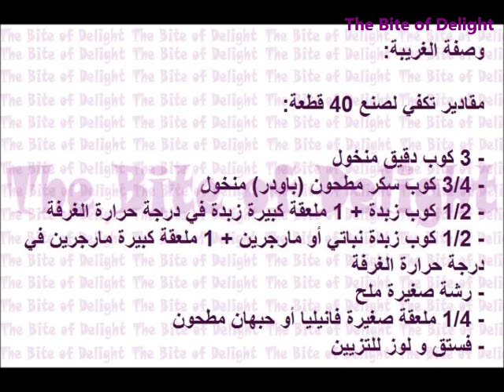الغريبة لصبا محمود ناجى- Ghorayeba (butter cookies)| The Bite of Delight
The Bite of Delight, is a Project I started along with my mother so we can serve people and allow them to have a sneak peak at what food from our perspective tastes like..
We are here aiming to please people's taste buds with the best materials, healthiest ways, freshest ingredients and best prices.
We can discuss any item that is NOT on the menu and make it for you if it is within our capabilities

ذا بايت أوف ديلايت، هو مشروع بدأته مع والدتي حتى نتمكن من خدمة الناس، و اعطائهم فرصة تذوق الطعام  و التعرف عليه من وجهة نظرنا نحن نسعى هنا لإرضاء حاسة التذوق عند الناس من خلال استخدام أفضل المواد، أصح الطرق، المكونات الطازجة و بأفضل الأسعار يمكننا مناقشة أي بند من البنود التي ليست على
القائمة وطبخها خصيصاً لك إذا كان ذلك في حدود قدراتنا

  The Bite of Delight  تجدون فيها كل ما يتعلق بالمطبخ  تقدمه صبا محمود ناجي تقدم  أشهر وأشهى  الوصفات والأكلات باللغة الإنجليزية وتقدم تقييمات لمنتجات خاصة بالمطبخ